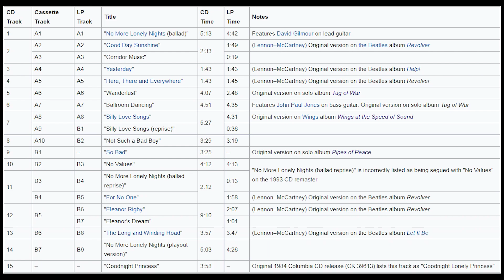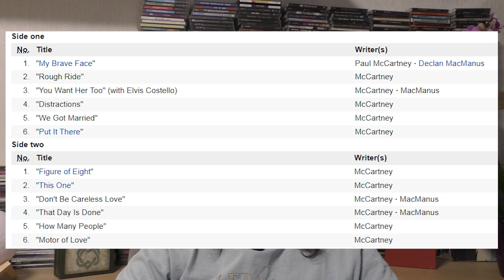Paul McCartney. Путеводитель по альбомам 1980 - 1993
Карта Сбербанк - 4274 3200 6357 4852
Или
Или кнопка Спонсировать под видео

Продолжаем путеводитель по альбомам великого битла Пола Маккартни - на очереди 80-ые. Самый неровный период в карьере сэра Пола. От синтезаторов через успешные коллаборации к поиску нового звука.